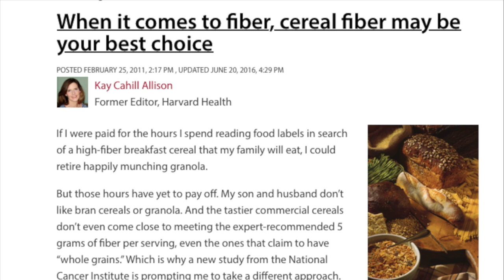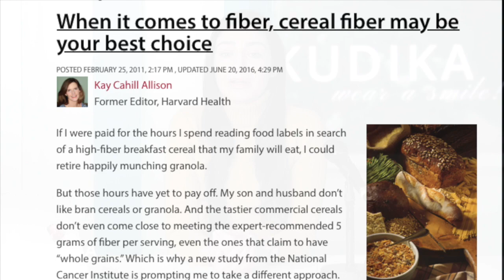Ingredientul magic din alimente pe care uitam sa il mancam!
Fibra alimentara vegetala este acea componenta a plantelor pe care corpul nu o foloseste pentru hrana, dar care aduce multiple beneficii pentru organism.